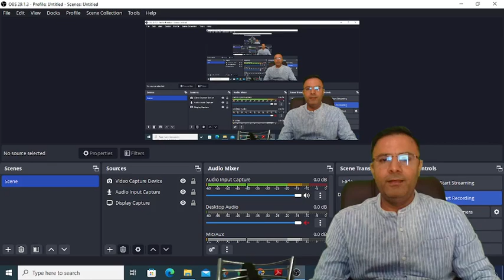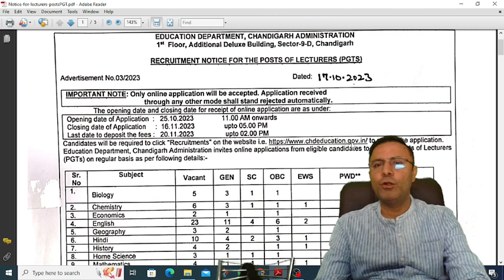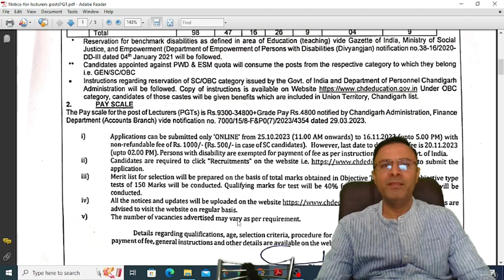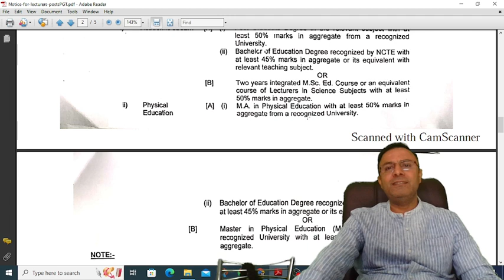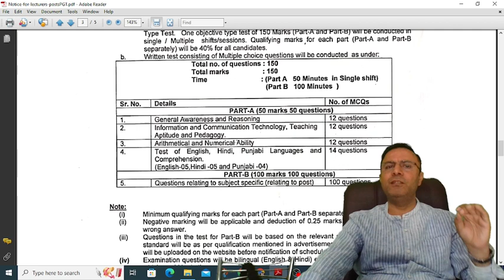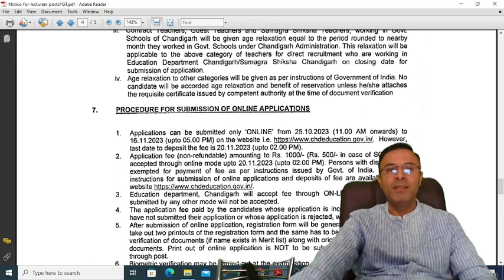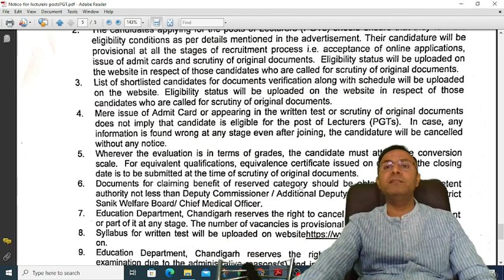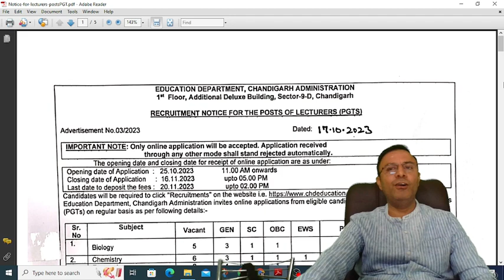"Chandigarh Administration's PGT Recruitment Notice - Become a Lecturer in Style!" Bansal academy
"Chandigarh Administration's PGT Recruitment Notice - Become a Lecturer in Style!"

Are you ready to take your teaching career to the next level? Chandigarh Administration has released a recruitment notice for the prestigious position of Lecturer (PGT), and this video is your ultimate guide. We cover everything you need to know about the application process, eligibility criteria, and tips to stand out in the selection process. Don't miss this opportunity to shape the future as a Lecturer in Chandigarh.

🔍 Topics Covered:

Eligibility Requirements
Application Process
Important Dates
Selection Criteria
Interview Preparation Tips
Chandigarh PGT Recruitment 2023

Chandigarh Administration PGT Recruitment
Lecturer Recruitment by Chandigarh Administration
PGT Vacancies in Chandigarh
Chandigarh Administration Jobs
Teaching Career in Chandigarh
Lecturer Eligibility Criteria
PGT Selection Process
Interview Tips for PGT Recruitment
Chandigarh Administration Notice
PGT Recruitment Updates